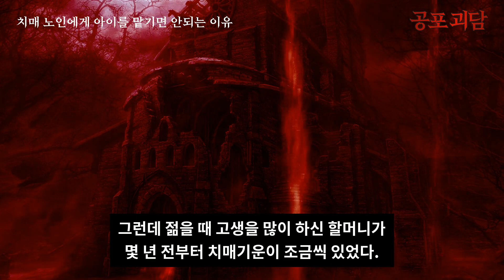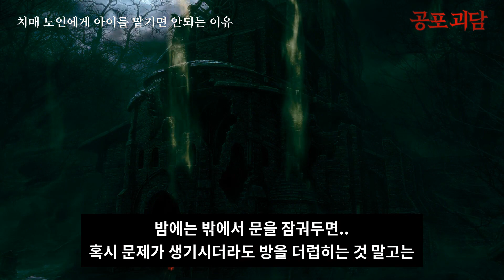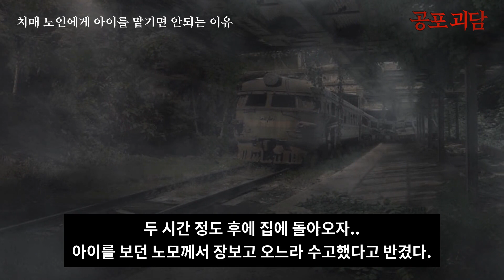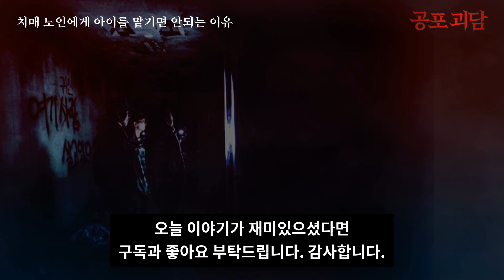【무서운이야기】 치매 노인에게 아이를 맡기면 안되는 이유